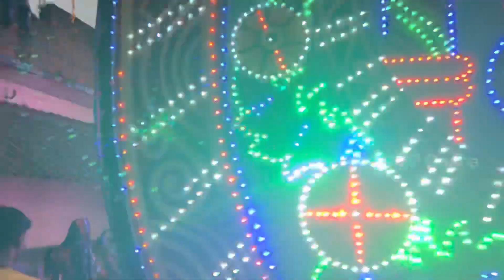Dj JB Professional new setup dola Yatra program karnapua !!Talcher !!Heavy Crowd// By CP Gaana